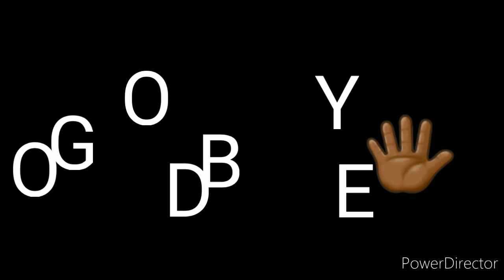Our Horse and Carriage Ride 2021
Family Memories before Easter 2021